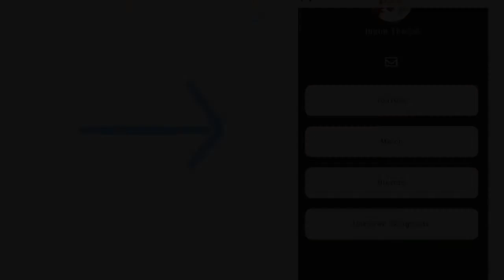Pinkish Blue- Short UB Animatic (Unknown Beings)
Greetings mortals

This is a short story thing I made because I really wanted to make a video on these characters, I don’t think I use them enough

What characters would you want to see more often?

Characters
Pinky
Mia

—Jason 😸